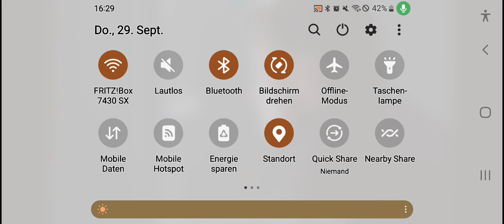clint barten and dr Natascha romanoff